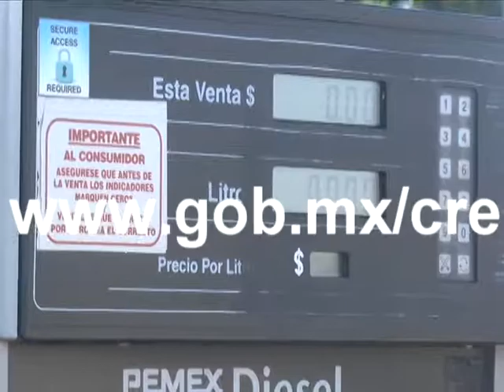Precios oficiales del combustible para el 14 de julio de 2017